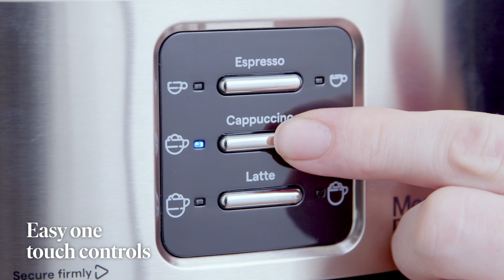Morphy Richards Traditional Pump Espresso Coffee Machine & Automatic Milk Frother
Are you a coffee lover looking for barista-quality espresso at home? With an integrated milk frother, you can make amazing espresso drinks with just the press of a button.